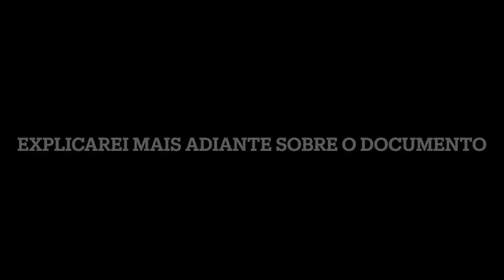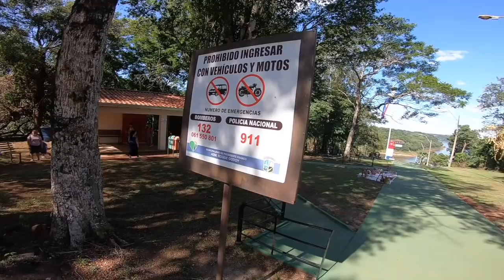Moto Viagem Los Clandestinos. EP#05: Rodei no Paraguai sem fazer ADUANA e sem o DOCUMENTO da MOTO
Moto Viagem los Clandestinos adentrando o Paraguai e rodando sem fazer a Aduana e sem o documento da moto nessa louca nave moto viagem Los Clandestinos